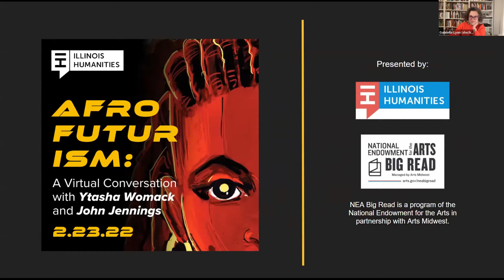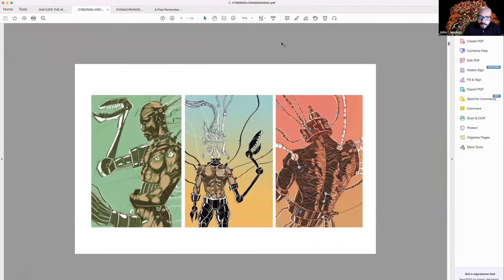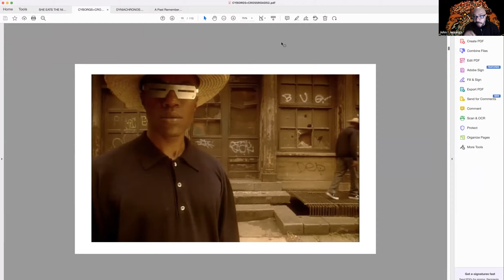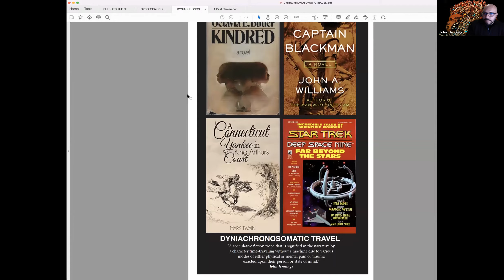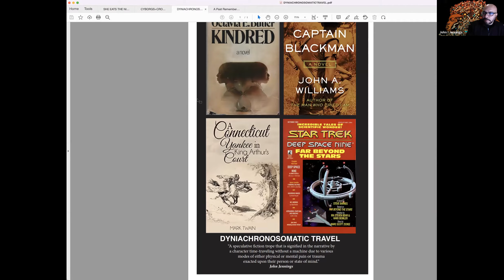Afrofuturism, a virtual conversation with Ytasha L. Womack and John Jennings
Ytasha Womack and John Jennings led this virtual exchange focusing on Afrofuturism and its relationship to Chicago.

Ytasha Womack is author of Afrofuturism: The World of Black Sci-Fi and Fantasy Culture. John Jennings is co-author/illustrator of Kindred: A Graphic Novel Adaptation.

This conversation took place on February 23, 2022 as part of Illinois Humanities NEA Big Read partnership through our Long Overdue Book Group program.

This program is the keynote event of Illinois Humanities's Big Read 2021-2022. The theme of the Big Read this year has been "Rememory: haunting, trauma, and historical memory," which explores generational trauma, the legacies of the transatlantic slave trade, and the supernatural through powerful books like Toni Morrison’s BELOVED, Octavia Butler’s KINDRED, and Alejo Carpentier’s THE KINGDOM OF THIS WORLD.

Illinois Humanities is grateful to the National Endowment for the Arts and Arts Midwest for their generous support of this program.